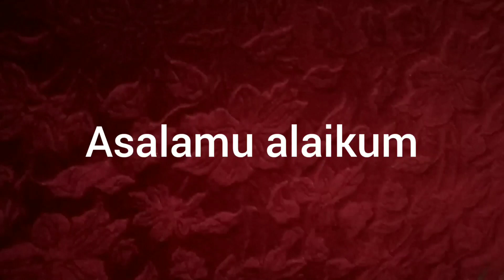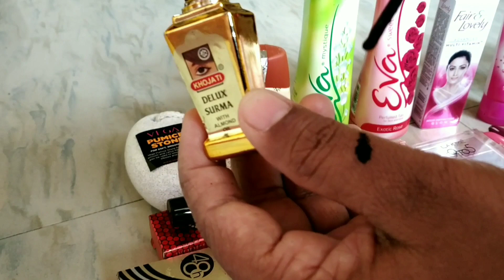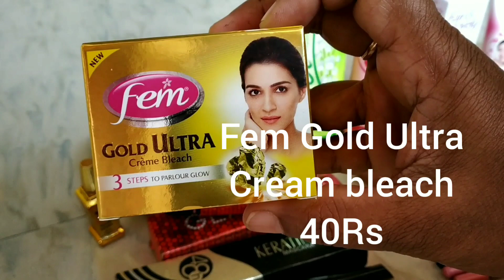Cosmetic shopping ( part 2) price k sath